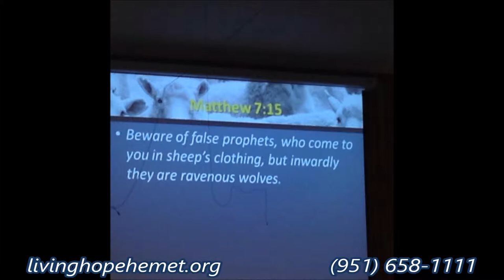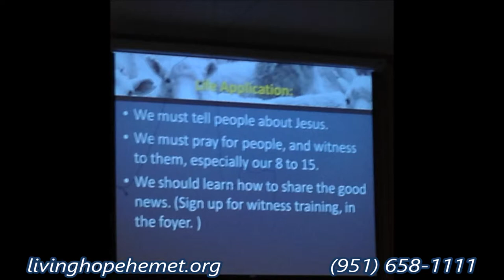"Listen to the Good Shepherd & Tell Others" Morning Service March 6, 2016 highlights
433 S. San Jacinto

1068 E. Mayberry